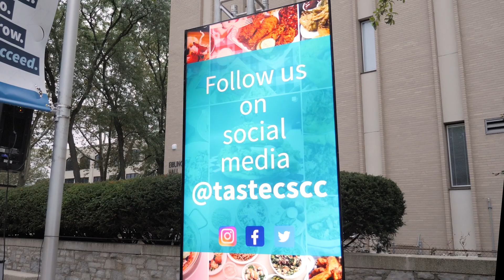Taste the Future 2023 - Dr. Harrison